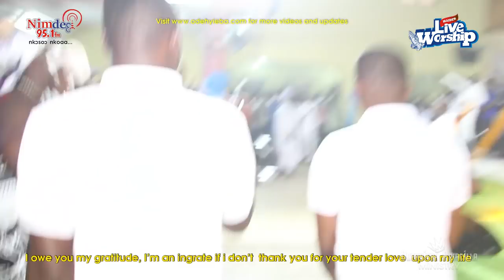ODEHYIEBA PRISCILLA WORSIP WITH SUNYANI (PART 1)